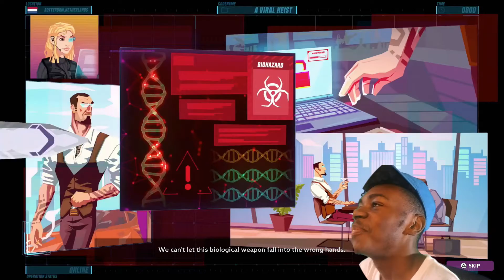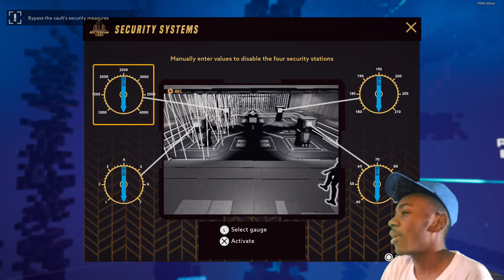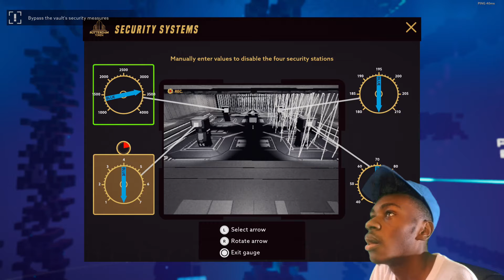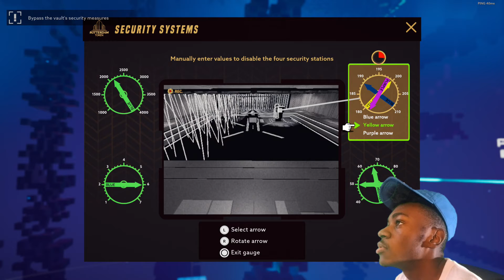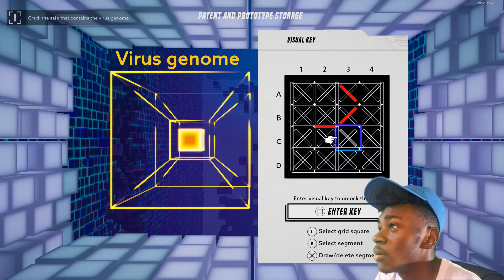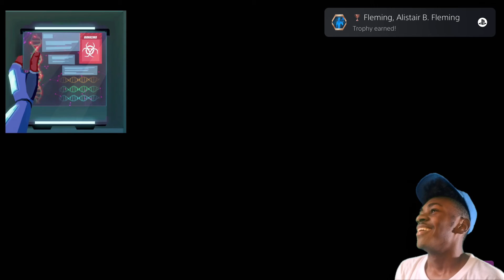Most Underrated Game On PS5...